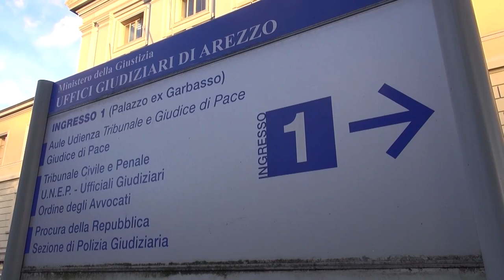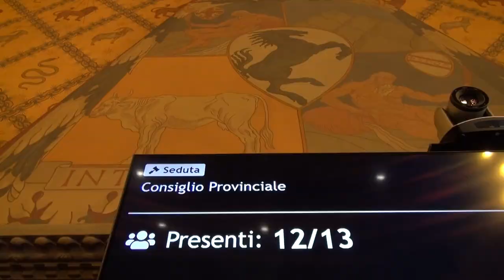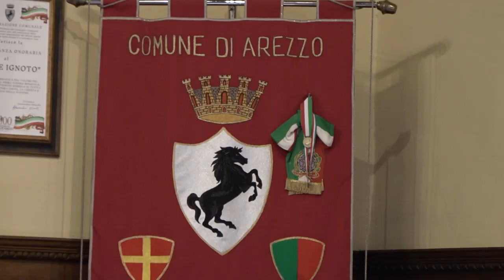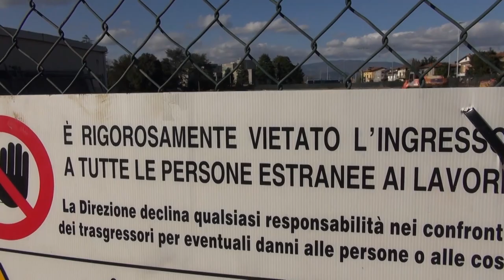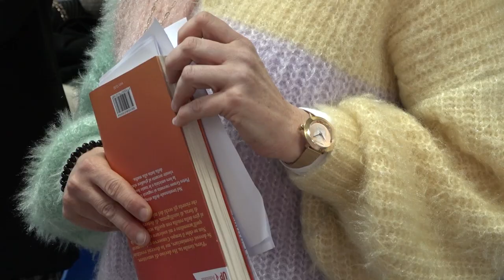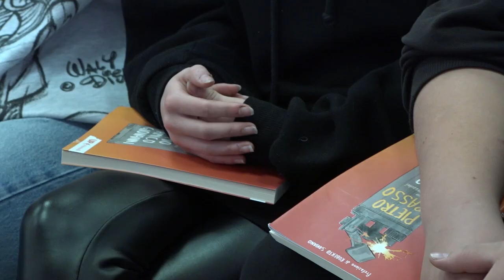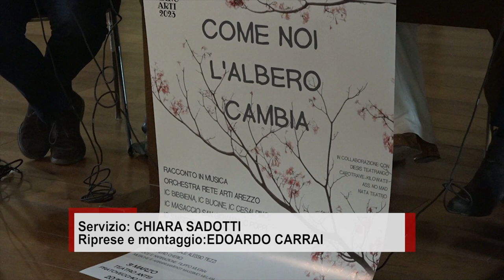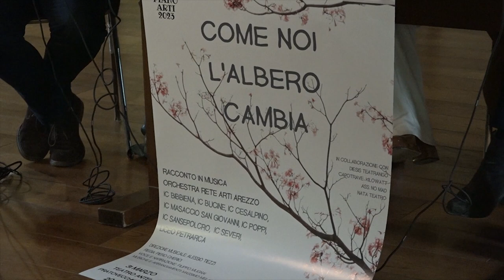Cronaca Aretina del 30/03/23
SOMMARIO

Tentò di uccidere la moglie, torna a casa agli arresti domiciliari con il braccialetto elettronico

Blitz della municipale nella casa famiglia, scatta la chiusura. Terzo caso in un mese ad Arezzo

Lupo travolto ed ucciso lungo la Sr71, l'allarme del comitato: “pericolo per le persone”

Bilancio della Provincia di Arezzo, approvato quasi all'unanimità

Consiglio comunale, Fabio Lucci subentra a Roberto Bardelli dopo la sospensione

Concluse a San Giovanni Valdarno le indagini strutturali sul Ponte Ipazia: è in buone condizioni